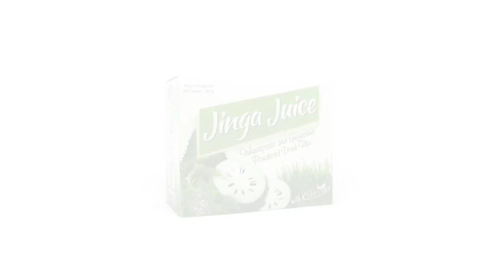GUYABANO MIRACLE STORY! (Guillain-Barre' Syndrome)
Guyabano is one of the healthiest fruits known to man. The flesh of the fruit, consists of white edible pulp, is high in carbohydrates (particularly fructose) and considerable amounts of Vitamin C, Vitamin B1, Vitamin B2, potassium, and dietary fiber. Guyabano is low in cholesterol, saturated fat, and sodium.

Not only is guyabano good health food, but it also tastes delicious.

Guyabano is found in every glass of Jinga Juice. It is zero sugar and made with 100% guyabano extract.

Jinga Juice is FDA Approved.
Taken regularly with a balanced diet, good exercise and enough rest, Jinga Juice can greatly enhance overall health, energy, and resistance to diseases.